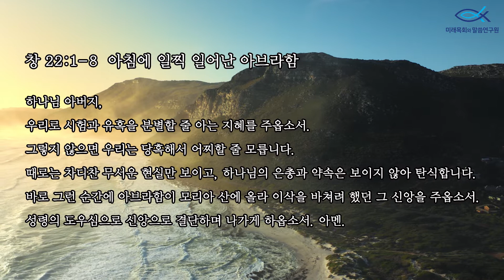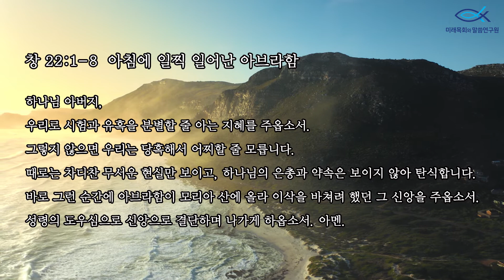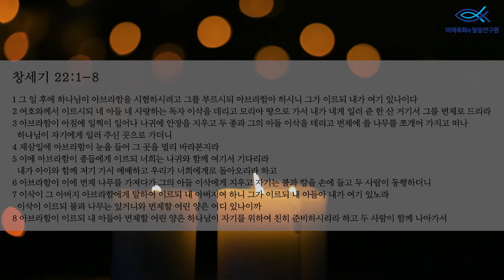새벽을 사는 사람들 | 김지철 목사 | 창세기강해 | 창세기 22:1-8